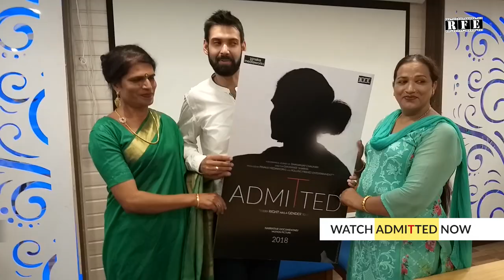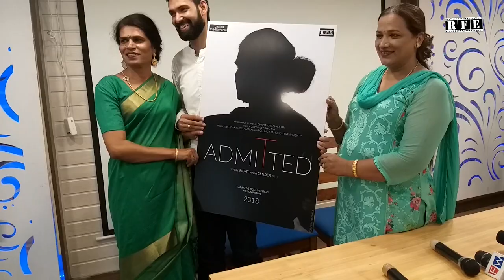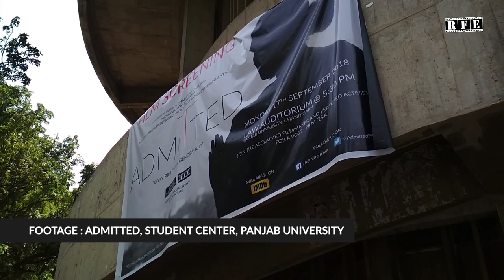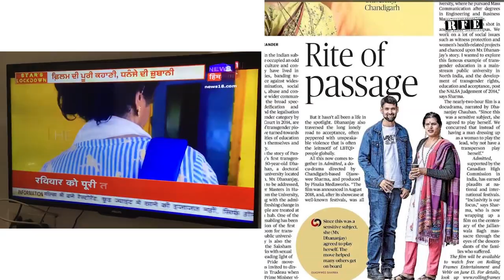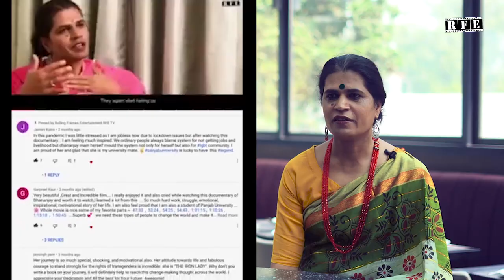100 Days of ADMITTED | Award-Winning Transgender Documentary | Dhananjay, Ojaswwee | RFE TV | LGBT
As ADMITTED completes its 100th day of release, watch the SPECIAL EPISODE featuring Dhananjay Chauhan, Ojaswwee Sharma and Bhasker Pandey as they share some special moments from the making of the film.
Admitted is a striking, uplifting and path-breaking journey of five decades to become the first Transgender student of Panjab University.
Watch the Award-Winning Documentary on Transgender Education Rights in India.

Worldwide Release by Rolling Frames Entertainment
A Pinaka Mediaworks Production
Based on Mx Dhananjay Chauhan, the 1st Transgender Student of Panjab University, Chandigarh
Directed By: Ojaswwee Sharma
Film Editor and Head of Post Production: Bhasker Pandey

This video is a flagship packaging of Rolling Frames Entertainment (RFE TV)
Camera - Harjas Singh Marwah
Production Team - Simarpreet Singh and Ayush Bhardwaj

About the film:
Admitted is a biographical docudrama on the controversial life of Dhananjay Chauhan - the first transgender student of Panjab University in India - her life journey with thrust on education along with gender identification, dilemmas and expression in personal life. Based on, and featuring Mx. Dhananjay Chauhan, the docudrama has been directed by Ojaswwee Sharma, and is his major feature-length film this year. An inspiration for the present and upcoming generation of transgenders, the film features eminent Ex-Consul General of Canada in Chandigarh, Ex- Addl. Deputy Commissioner of Chandigarh, Ex-Vice-Chancellor of Panjab University; eminent Department Heads of Panjab University, Government Colleges and Schools, popular and notable RJs and Journalists of Chandigarh from various media houses, academicians, researchers, and the common observant man. The film talks about Self Identification, Gender Expression, Gender Role, Acceptance by the family, society and institutions, Enabling environment of the Panjab University so far , The road taken to live life with dignity - education, Why is education important?, about Measures taken by institution, the government and the people. · "A wonder-woman on a mission" to education · Education alone can help solve a lot of problems. This can be made possible only when everyone comes together, Outlining Human Rights, All encompassed through Dhananjay's self-narrated journey.